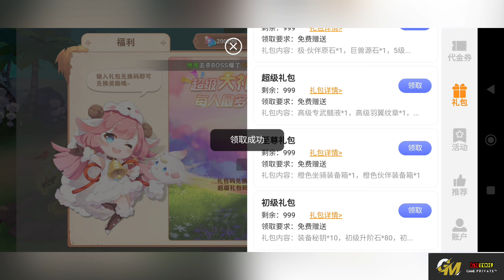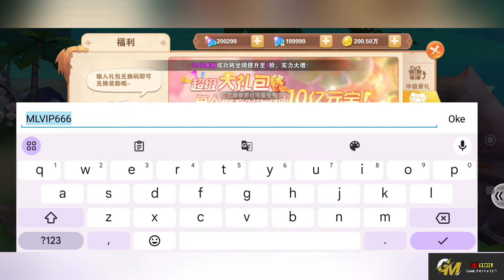Astral Guardian Private Server - Free Top Up , Fashion , Mount Dragon , Weapon , Hair Skin , DM 400K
Update Astral Guardian Private Server

📢 Time Skip Free Top Up  :
• 02:52 - [ Coupon 648¥ ]

🎁 Reward Game :
★ Online Get Diamond 200k , Diamond Lock 200k , Fashion , Weapon , Hair Skin , Title
★ Recharge Package Mount Dragon SSR 648¥ [ Free ]
★ Discount 99.5% [ 0.05% ]

[ Change URL " To . ]

📝 You can search by name :
 " 星界幻想  "

🔹 Language :  CN

🎁 Gift Code :
MLVIP777
MLVIP888
mlxjhx666
mlxjhx520
MLSVIP999
MLVIP666

game lậu,
private server,
gm tool,
game private,
game lậu tool gm,
pocket incoming,